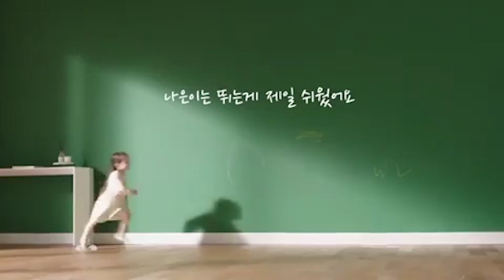Neun is so cute everywhere - Naeun on the commercial | The Return Of Superman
this ini naeun in the commercial. she is always cute